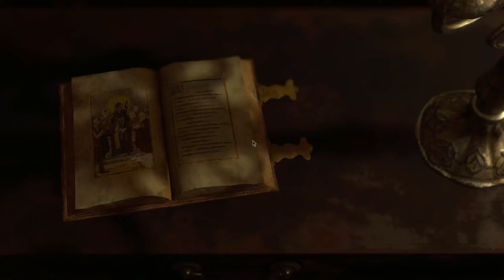Luis still got his charm | Resident Evil 4 Remake - Part 2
Here we go, havin a blast with this, currently editing the next one, if you notice I'm kinda editing this in a way where you can get all the highlights of me playing the game while still showing off the story, mainly cuz I'm late to the game and wanna focus on sharing me having fun and experiencing the game overall, so have fun!

Featuring:
DeadPixel (Green Text)